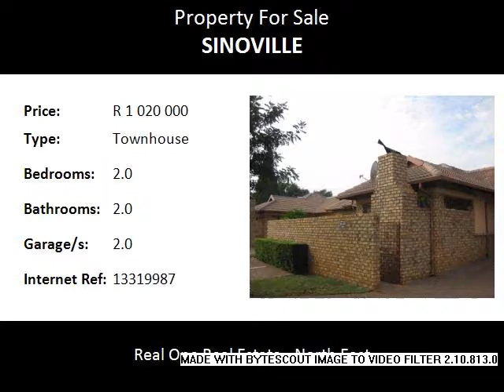2.0 Bedroom Townhouse For Sale in Sinoville, Pretoria, South Africa for ZAR R 1 020 000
Bedrooms: 2.0
Bathrooms: 2.0
Garages: 2.0
Price: R 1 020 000

Property Description:

WHAT A GREAT NEAT AS A PIN HOBBITS PARADISE!! So secure and big little paradise for a Newly wed couple or for the elderly that wants to downscale. Situated in the heart of Sinoville Pretoria, this is close to all main shopping malls, schools and all hospitals is right around the corner.
This is a beautiful big townhouse with an open plan includes a lounge, dining area, a modern kitchen,
2 Bedrooms,
2 Bathrooms,
2 Garages with remotes. It includes a large patio with a small neat garden and a RECREATIONAL AREA FOR THE KIDS TO PLAY RIGHT IN YOUR OWN PRIVATE SPACE! En-suite bathroom makes the main bedroom very spacious and so convenient.Only ± 13 kilometers away from the city contributes to the northern suburbs of Pretoria being a great area for working families. For this reason, there are a number of young families and upcoming professionals who have relocated to this area.  Easy access to highways like the N1, N4 and Bakwena makes it easy to travel to neighbouring suburbs.  Public transport is easily accessible to town as well as to and from schools.  There are well-established, double-medium schools in the area as well as an adequate selection of nursery and pre-primary schools.  The University of Pretoria is easy accessible through the N1 and Tshwane University of Technology is accessible through the Rustenburg Bakwena Highway.  Medunsa and Onderstepoort Veterinary Institutes are only a stone’s throw away.  The National Defence Force is 5 minutes away, a neighbour of the Wonderboom Airport.